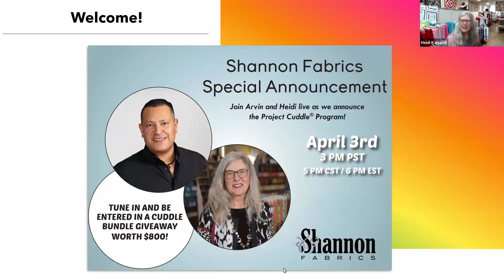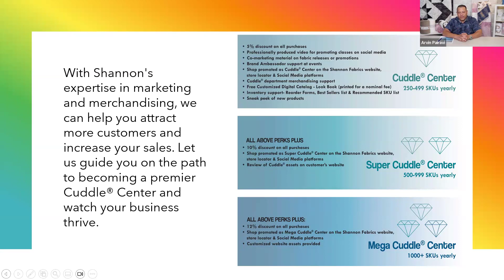Shannon Fabrics Special Announcement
In this video, Arvin Pairavi, President of Shannon Fabrics, and Heidi Kaisand, Publisher of Creative Retailer® magazine, introduce Project Cuddle®.  Join Shannon's mission of making the world the world a softer place.

Shannon Fabrics is a family owned importer and distributor of super soft Cuddle® Minky fabrics. Their signature Cuddle® collection has become a household favorite over the years, and today they supply their magical fabric to over 2,000 retail fabric stores, quilt shops, and online retailers globally.

Creative Retailer® is a highly curated niche publication dedicated to helping independent retailers run their stores at the best possible capacity. Published bi-monthly, each issue is packed with articles to keep retailers up-to-date with trends, display ideas, marketing strategies, valuable business advice, new products and small businesses success stories.